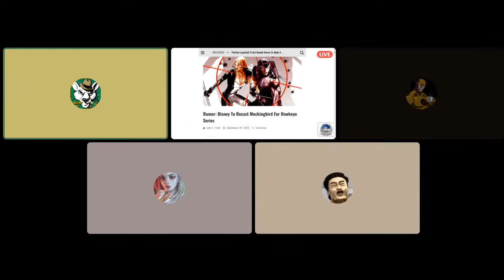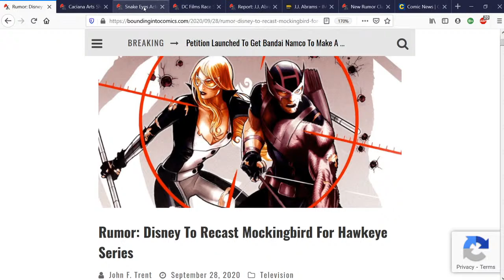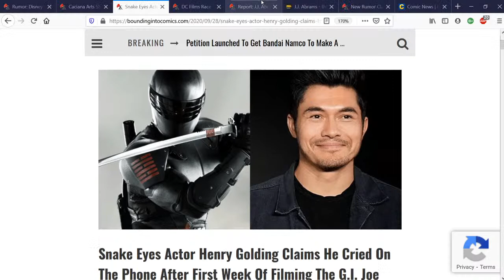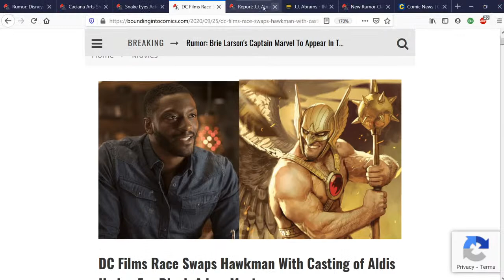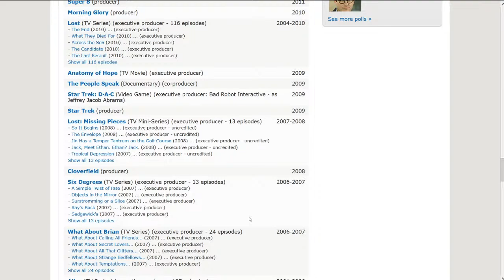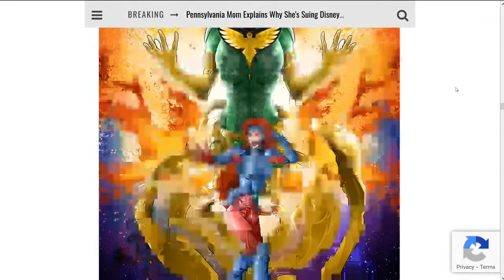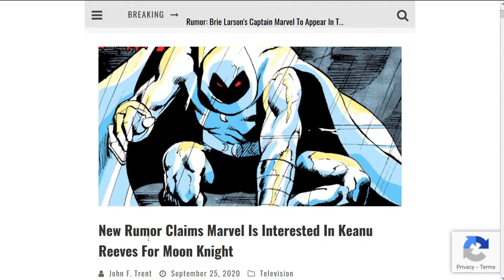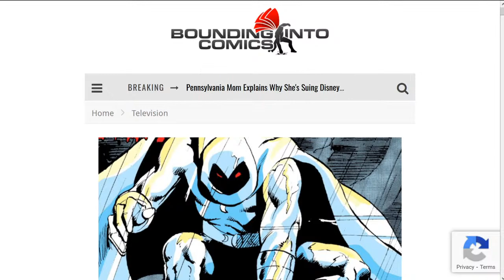Comic's News Today: September 28th, 2020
Rumor Rumor Rumor